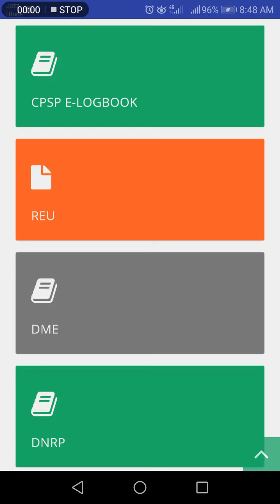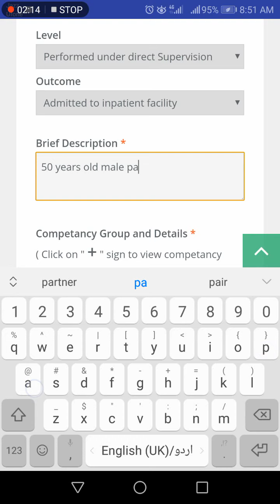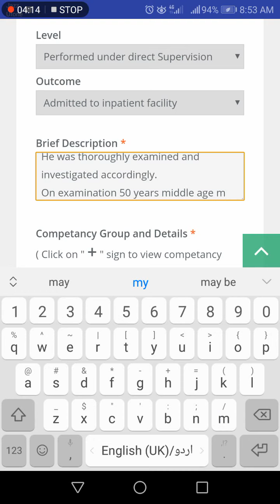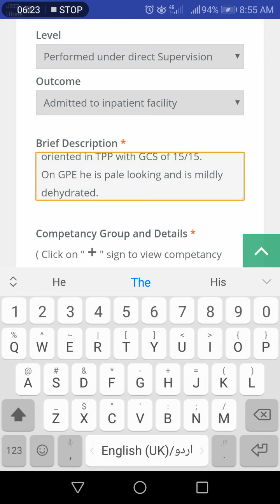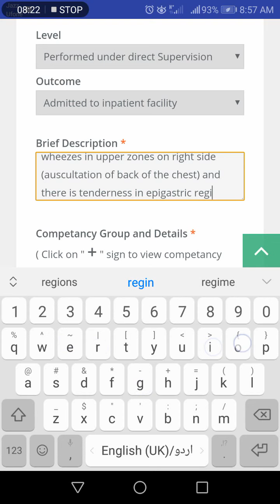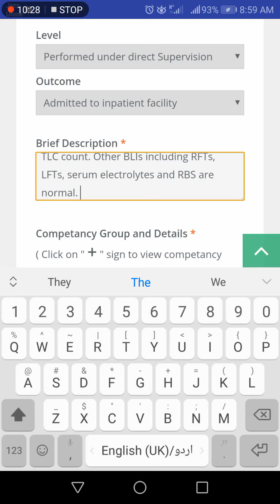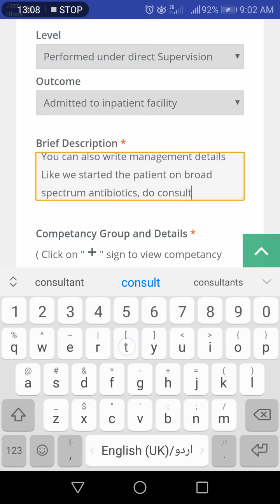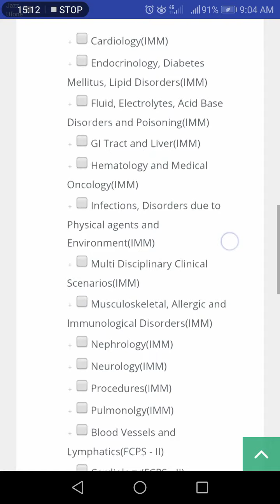CPSP elog entries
How to do cases entries in CPSP elog